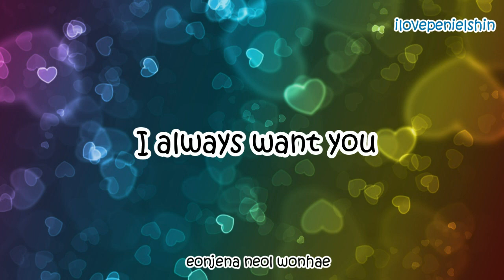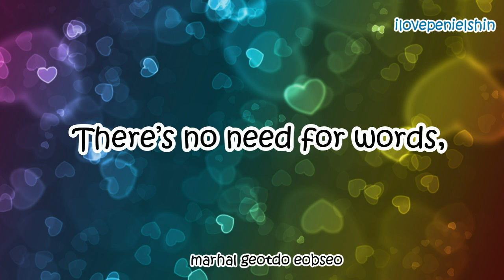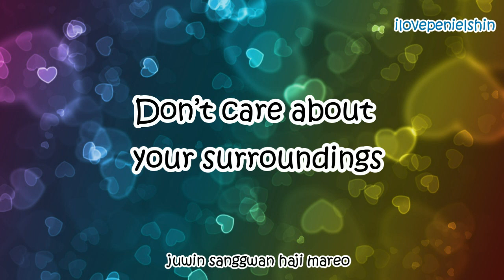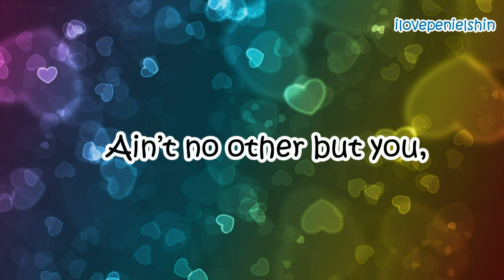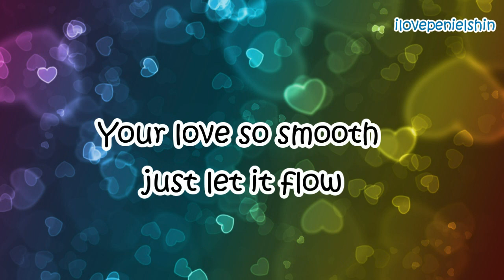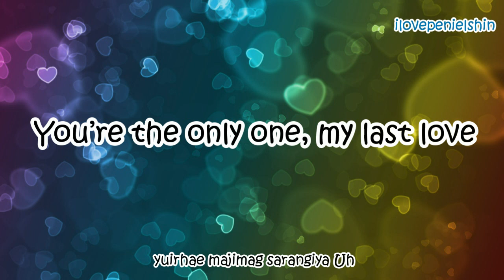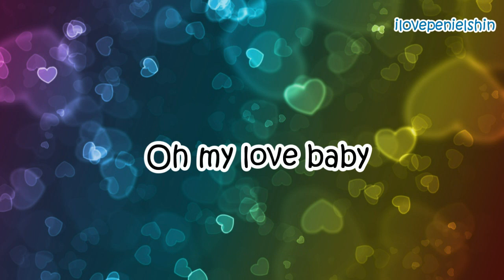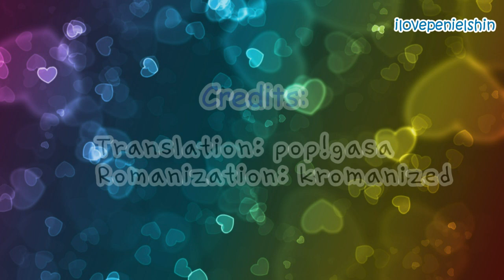[Rom/Eng] Kim Jaejoong- Only Love (Feat. Flowsik)